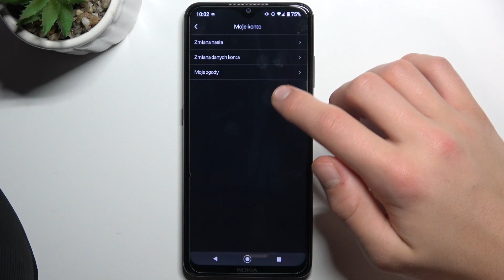Jak zmienić hasło w aplikacji Empik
Czy chcesz dowiedzieć się, jak zmienić hasło w aplikacji Empik? Ten film jest dla Ciebie! Pokażemy Ci, jak łatwo i szybko zmienić hasło do swojego konta. Dowiesz się, jakie są dostępne opcje i jak je wykorzystać, aby zoptymalizować swoje zakupy. To ważne, aby pomóc Ci w pełni wykorzystać możliwości aplikacji Empik.

Jak zmienić hasło w aplikacji Empik? Jakie są dostępne opcje zmiany hasła w aplikacji Empik? Jak wykorzystać opcje zmiany hasła do optymalizacji zakupów w aplikacji Empik? Jak znaleźć opcje zmiany hasła w aplikacji Empik? Jakie są korzyści z korzystania z opcji zmiany hasła w aplikacji Empik? Jak mogę dostosować moje zamówienia za pomocą opcji zmiany hasła w aplikacji Empik? Jak mogę znaleźć więcej informacji o opcjach zmiany hasła dostępnych w aplikacji Empik?